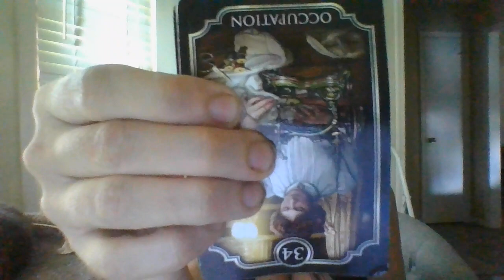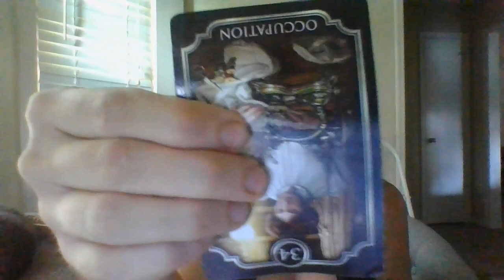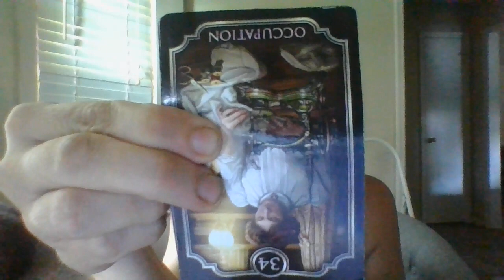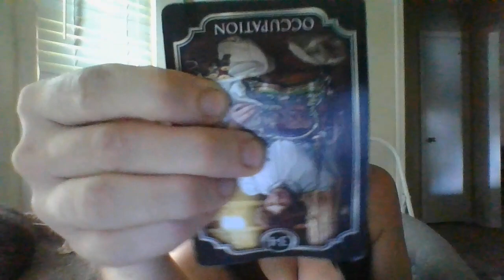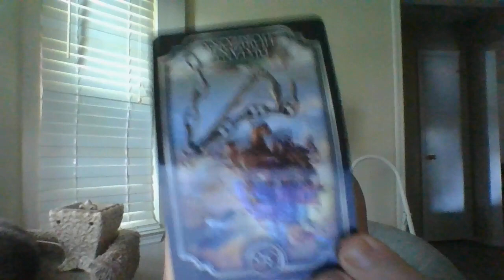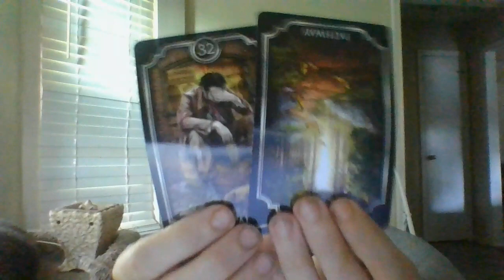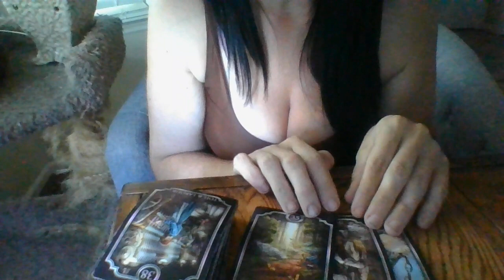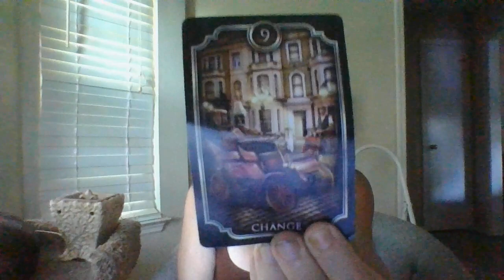JULY 22- AN AIR SIGN MASC DIRTY COPISABOUTTOEXPVERY HEAVYNEGKARMA!DRUG DEALING/COMPETINGWITHDR*GLORD